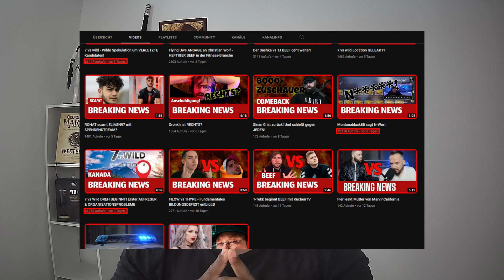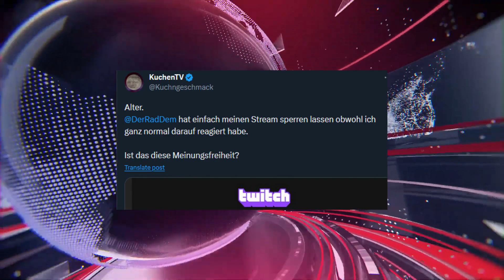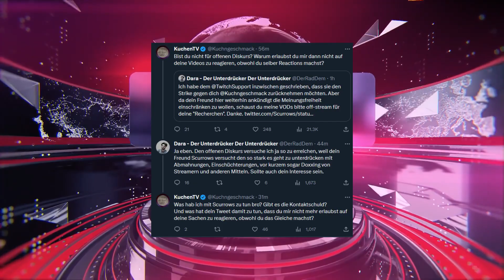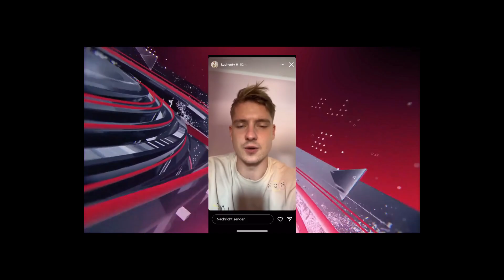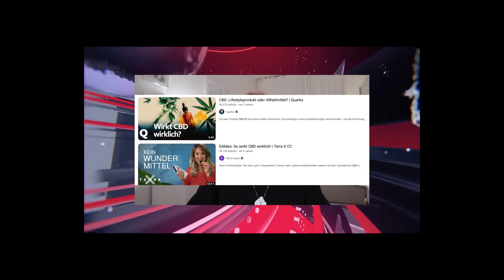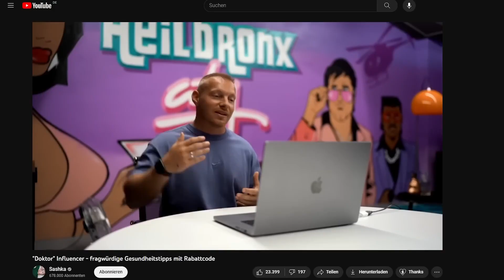Sashka schießt gegen TJ & Radikale Demokrat sperrt KuchenTV - Meine Meinung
Timestamps:

Radikale Demokrat sperrt KuchenTV: 00:01:44
Sashka schießt gegen TJ: 00:06:58
Outro-Realtalk: 00:14:50

Mein Mirco